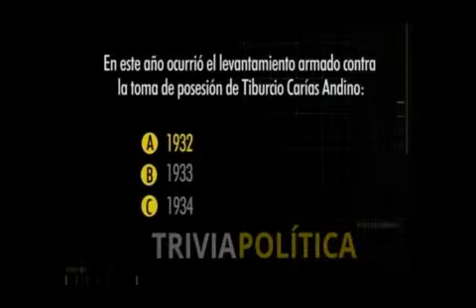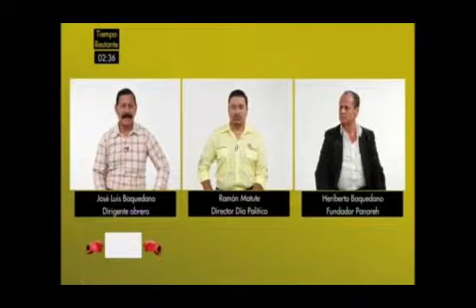Día Político 20190322